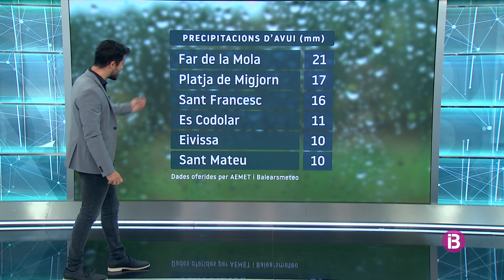El Temps Migdia 02-09-2023